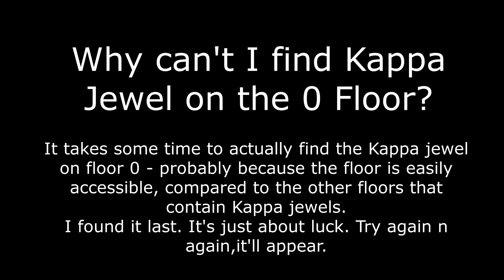STORY OF SEASONS Friends of Mineral Town - How to get/find Kappa Jewels (Harvestmoon Remake)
How to get Kappa Jewels?
Where can I find Kappa Jewels?
What Kappa Jewels are for?
Why can't I get Kappa Jewels on 0 floor?
Watch this video and you'll get the answers.